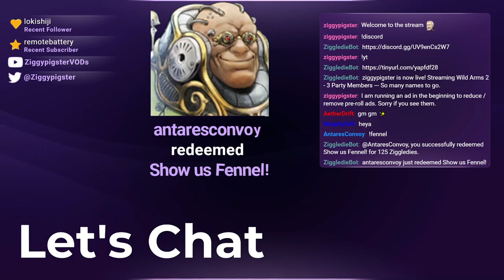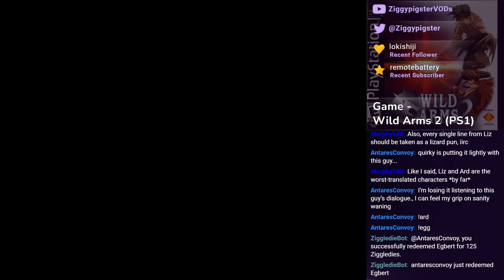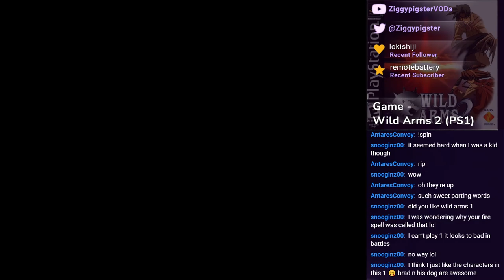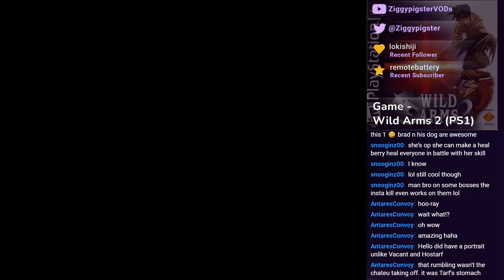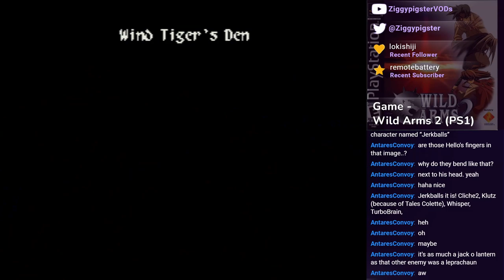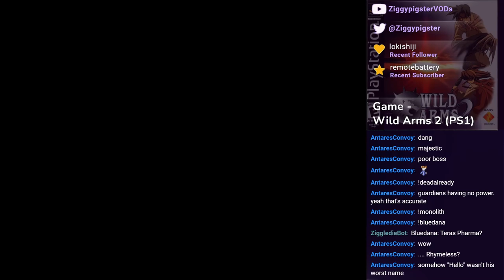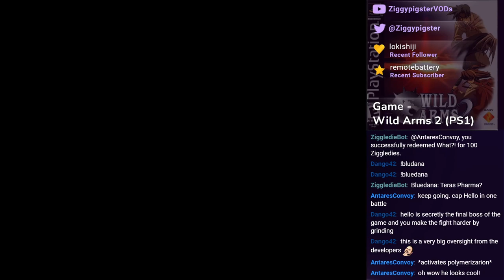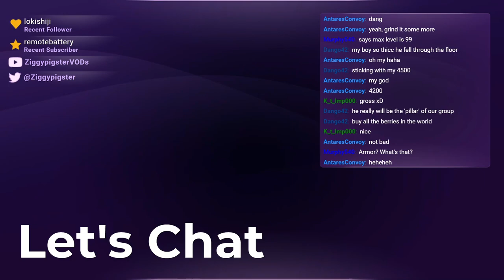Wild Arms 2 Playthrough: Liz, Ard, and a Game Breaking Exploit - Part 5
Stream: Wild Arm Series - Lets Play Wild Arms 2 (PS1) - How many more people will we name today?